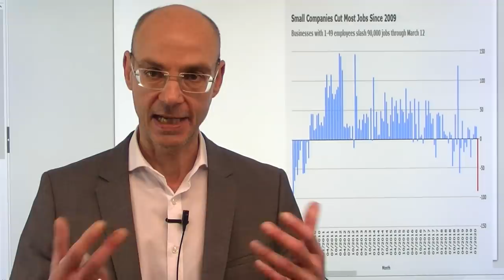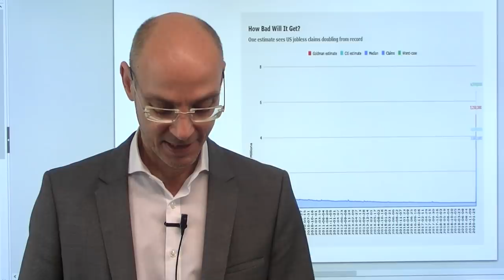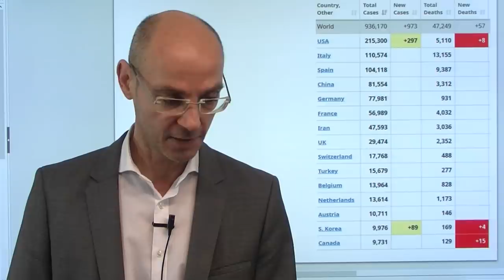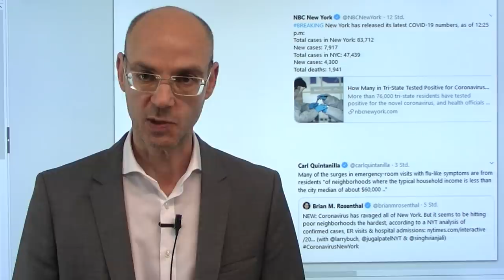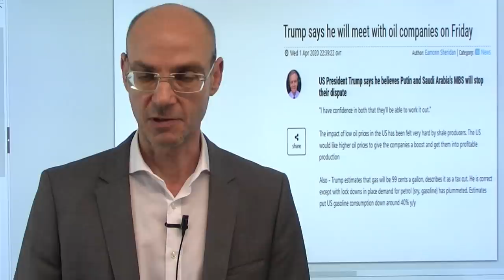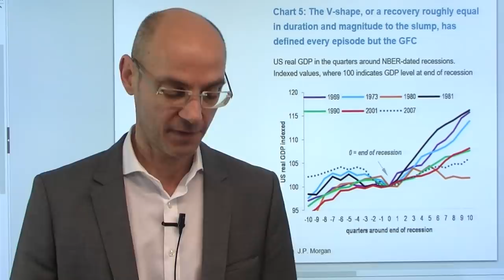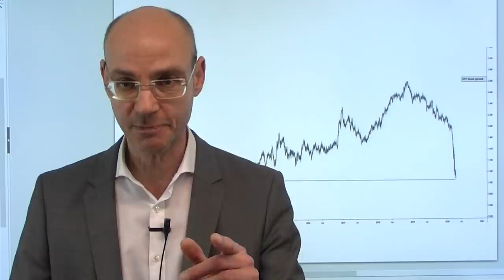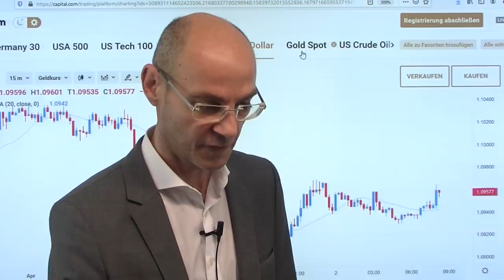Aktienmärkte: Bereit für Hiobsbotschaften? Videoausblick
Sind die Aktienmärkte vorbereitet auf neue Hiobsbotschaften? Denn diese dürfte heute kommen mit einem massiven Anstieg der US-Erstanträge auf Arbeitslosenhilfe (erwartet werden zwischen 3,5 Millionen und 6,5 Millionen Anträge). Gestern nach der Bärenmarktrally der Abverkauf, weil der Wall Street nach den Aussagen von Donald Trump dämmert, dass das Problem mit dem Coronavirus länger und ernsthafter ist, als noch vor kurzem gedacht. Die asiatischen Aktienmärkte heute weniger schwach als die US-Märkte gestern, daher die US-Futures heute morgen höher. Aber wird das so bleiben angesichts der immer stärker steigenden Zahlen von Corona-Infizierten in den USA, vor allem in der Finanzhaupstadt der Welt, New York?